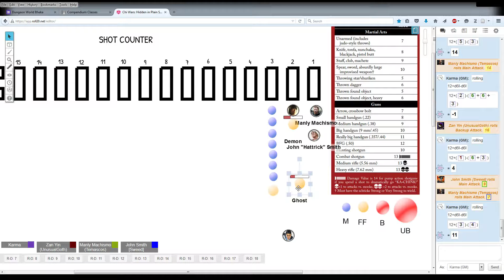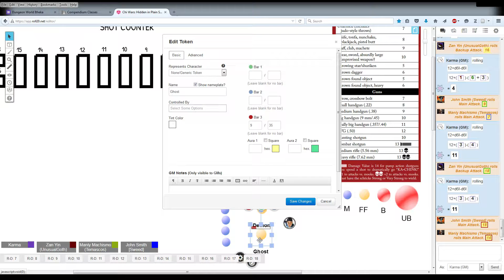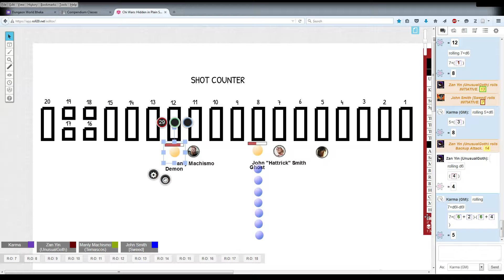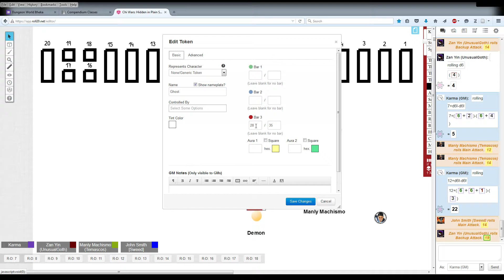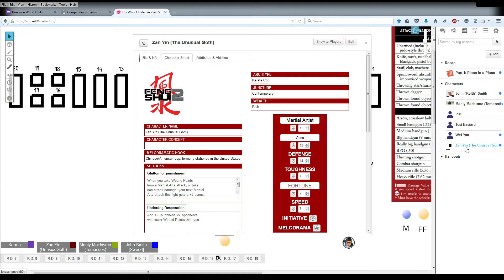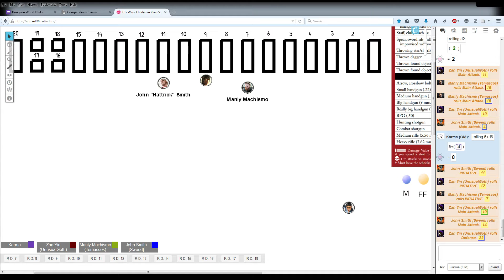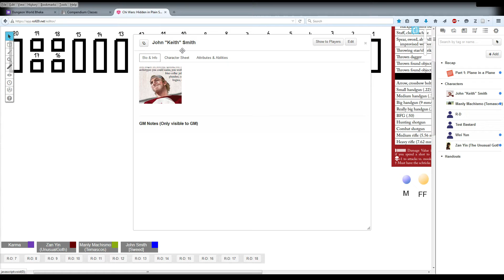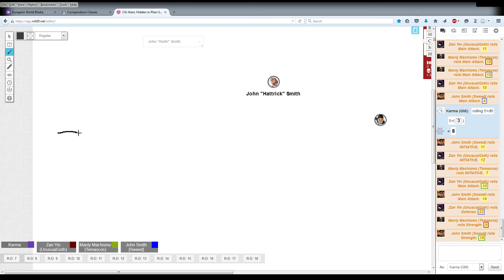Feng Shui 2: Pop-Up Juncture 2-2: Down the Well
Never start a session late.

GM: TehSnakerer
Players: Unusual Goth (Zan Yin)/Temascos (Manly Machismo)/Pleyway (John Smith)/Kyle (Wei Yun)